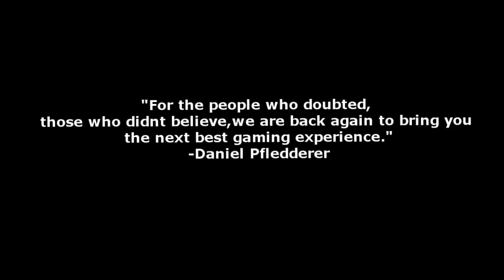Built On Energy Teaser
The BOE Teaser video